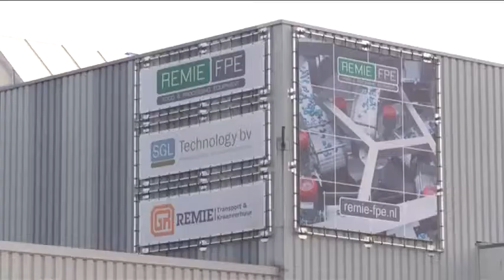NVNL.tv Seizoen 2, Aflevering 1: Remie FPE